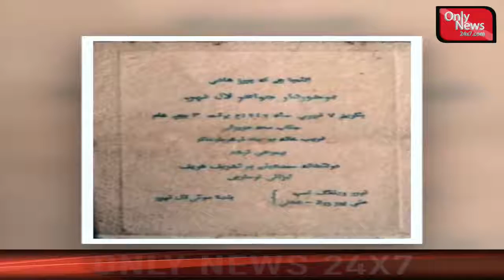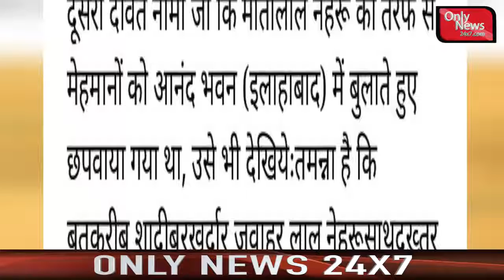नेहरु की सबसे घिनौना सच आया सामने